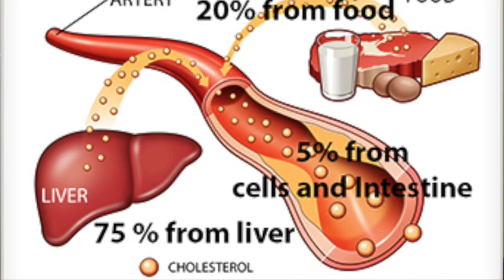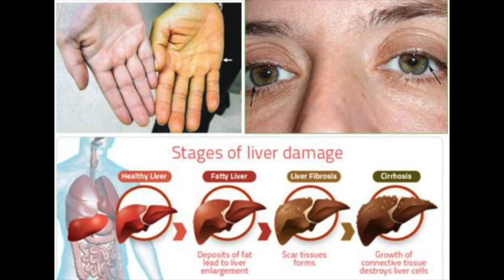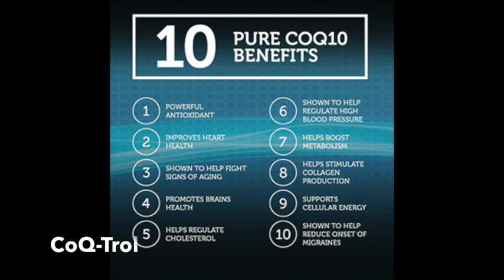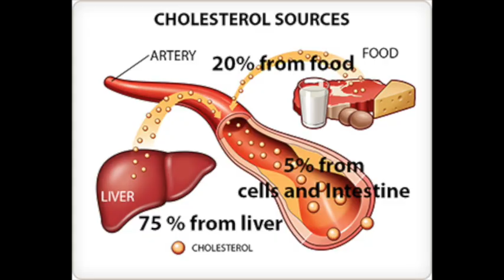Cholesterol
This video is about Cholesterol